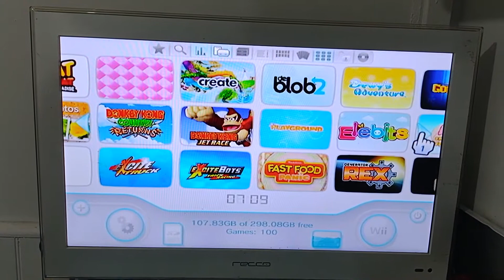Wii Soft Mod Solo demostracion de Menu